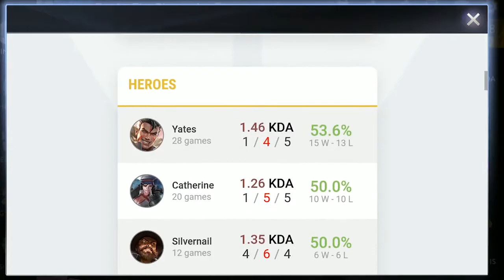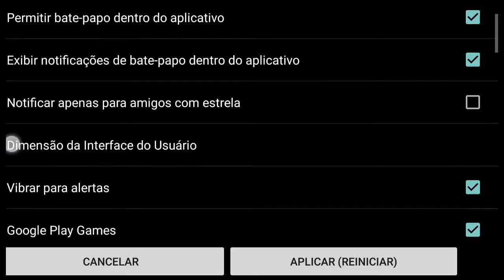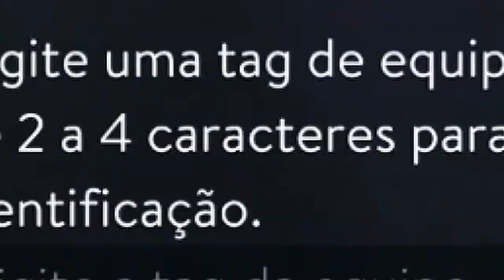[VAINGLORY] GUIA PARA INICIANTES | DESVENDANDO A PÁGINA INICIAL DO VAINGLORY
📣E aeeee Galerinhaaaaa!!!Videozinho falando tudo sobre a página inicial do Vaynglory, tudo que a gente encontra quando abre o jogo pela primeira vez na vida e não sabe por onde começar. Nesse jogo eu falo das abas uma por uma e dou algumas dicas para a Noobaiada.

O vídeo ficou meio Grande, então aqui abaixo estão as paradinhas pra vocês clicarem e irem até o assunto que têm dúvidas:

1:05 - Informações Pessoais, Karma,Estatísticas (VG PRO)
3:09 - Bag (Inventário) e Moedas do VGzinho
4:10 - Skins: Como Criar Skins
4:25 e 5:20  - Projetos de Skins
4:50 - Talentos
5:01 - Baús e Chaves
5:30 - Chapéus e Vantagens (Acesso Total)
6:05 - Ranking e classificações de amigos, Guildas e Top 100 do Servidor
6:27 - Notícias e Novidades
7:15 - Academia
8:37 - Configurações: Touch vs Joystick, Compra Automática e aprimoramento das Habilidades automático
10:33 - Aba Heróis:Skins, Rotação Semanal (Heróis Grátis) e Talentos
12:57 - Aba Mercado: Ganhando Glory, Ice, opala, Essências e Chaves Grátis.
13:50 - Aba Grupo e Aba Social,Bate Papo e Equipe
15:50 - Ícone Temporada: Passe de Batalha e Luz Solar
17:40 - Eventos e Quests

🛡️ TWITCH do mOOse: Stream de Qualidade.